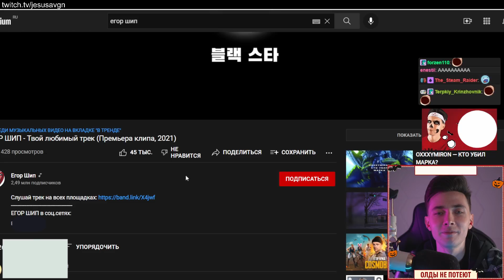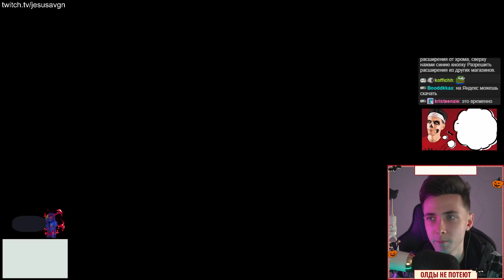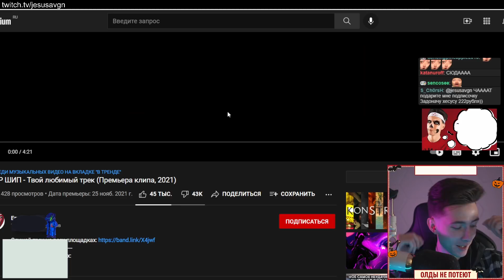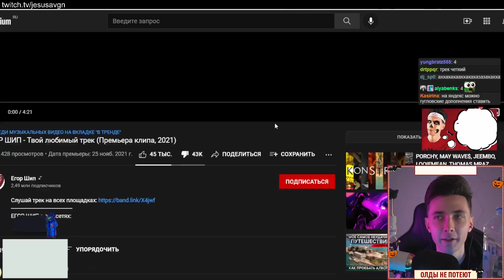ХЕСУС ВЕРНУЛ ДИЗЛАЙКИ НА ЮТУБ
как вернуть дизлайки на ютуб убрали возвращение хесус лайфхак